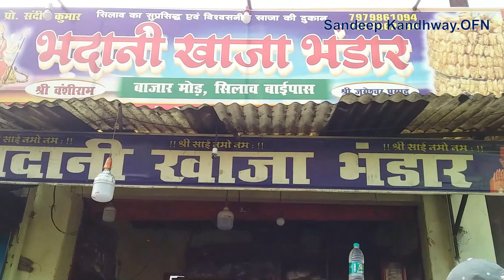सिलाव, नालन्दा में खाजा कैसे बनाया जाता है ? How is Khaja made in Silao, Nalanda, Bihar ?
सिलाव, नालन्दा में खाजा कैसे बनाया जाता है ? How is Khaja made in Silao, Nalanda, Bihar ? (40) 4R